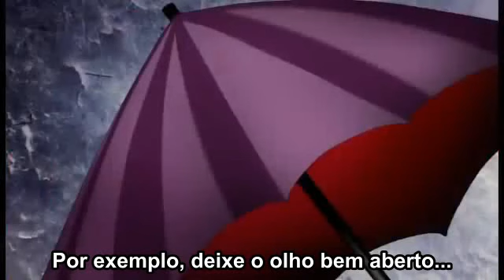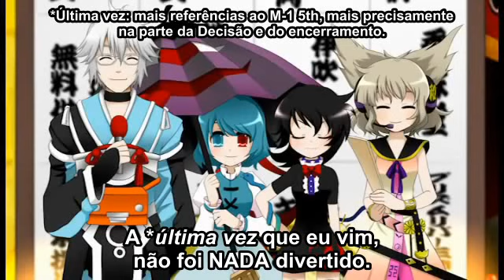Touhou M 1 Grand Prix 7th - Parte 3 Mystery Parasol.Legendado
"Calculando: se eu fizer um M-1 por semana a partir daqui, acho que até dá para terminar todos os M-1s antes do 9th, mas é RUUUUUUIM de conseguir até lá!"

Hallo para as pessoas que nos acompanham!
Trazendo finalmente um M-1 para vocês!
Agora estou tentando manter a ordem e enviando algum vídeo por semana (nem que seja um MAD).

Enfim, assistam e se divirtam (E COMENTEM!)

ABAYO!

(OSANA REIMU 7 ainda está em produção)